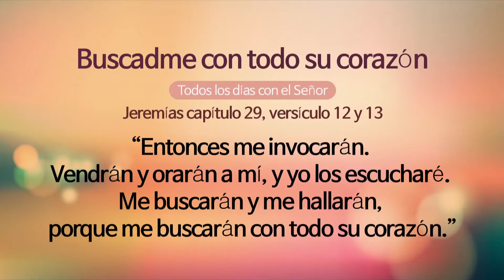[Todos los días con Dios ] Buscadme con todo su corazón 2017-12-29 [Pastor Seok-Jeon Yoon]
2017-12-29 [Todos los días con Dios ] Buscadme con todo su corazón [Pastor Seok-Jeon Yoon]

29 de Diciembre
Todos los días con Dios : Jeremías 29:12~13
“Entonces me invocarán. Vendrán y orarán a mí, y yo los escucharé. Me buscarán y me hallarán, porque me buscarán con todo su corazón.”